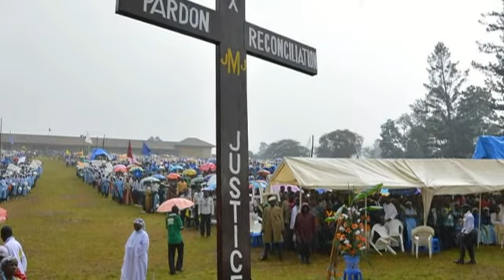JOURNEE MONDIALE DE LA JEUNESSE EN DIOCESE BUTEMBO-BENI AU NORD KIVU LE 31JUILLET 2016.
Les 30.000 pèlerins à la 21e Edition des JMJ dans le diocèse catholique de Butembo-Beni honorés par le Gouverneur Julien Paluku.
Butembo, 31 juillet 2016(ACP).- Le gouverneur de la province du Nord-Kivu, Julien Paluku, en visite d’itinérance dans la partie Nord de sa juridiction, s’est joint ce dimanche 31 juillet aux 30.000 pèlerins venus de cinquante paroisses que compte le diocèse catholique de Butembo-Beni massés devant l’esplanade de l’Université catholique du Graben de Butembo dans le cadre de la clôture de la 21e Édition des journées mondiales de la jeunesse (JMJ).
C’est par une célébration eucharistique présidée par Mgr Sikuli Paluku Melchisédech que ces trois jours, riches en enseignements, partages et échanges, ont baissé les rideaux devant un parterre des prêtres et religieuses ainsi que la notabilité de la ville de Butembo.
Dans son homélie basée sur un extrait de l’Evangile selon Saint Luc, de ce 18ème dimanche des temps ordinaires, l’Evêque du diocèse de Butembo-Beni a notamment transmis l’exhortation du Pape François à tous les jeunes du monde, à partir de la ville polonaise de Cracovie, avec un accent sur la miséricorde et la recherche du royaume céleste en s’abstenant des richesses, de la gloire, du bonheur d’ici bas ; tout étant vanité des vanités sur la terre.
« Grandir dans la miséricorde, c’est apprendre à être glorieux », a recommandé le Chef de l’Eglise catholique dans la région comprise entre les villes de Butembo et Beni ainsi que les territoires de Beni et Lubero.
Le clou de la célébration arrosée par une pluie battante aura été la série des réponses, par le Gouverneur Julien Paluku, à une trentaine des questions lui adressées par les jeunes qui en ont profité pour exposer leurs préoccupations les plus pertinentes.
Le travail et la raison d’être de la Monusco dans une région en proie à des tueries depuis bientôt deux ans, le contraste entre le chômage des jeunes diplômés et une fonction publique vieillissante, les divergences des vues actuellement observées avec inquiétude en RDC à propos de la tenue des échéances électorales, les tueries de Beni, la cohabitation souhaitée entre les ethnies établies au Nord-Kivu ; sont parmi autant d’autres les matières qui hantent les esprits des jeunes.
La paix, la cohabitation pacifique et l’unité sont les maitres mots qu’a recommandés le Gouverneur Julien Paluku avant d’éclairer la lanterne des jeunes pendant plus d’une demi-heure